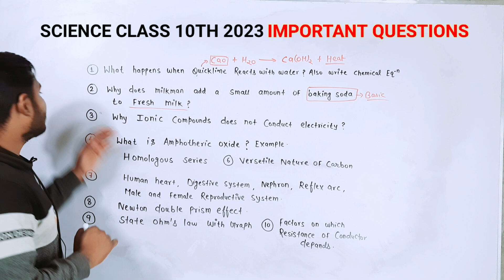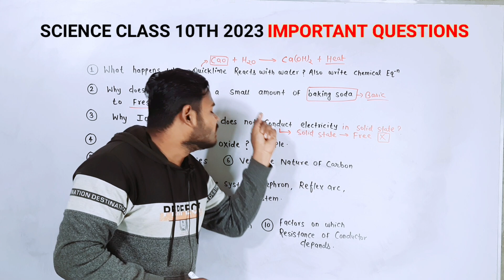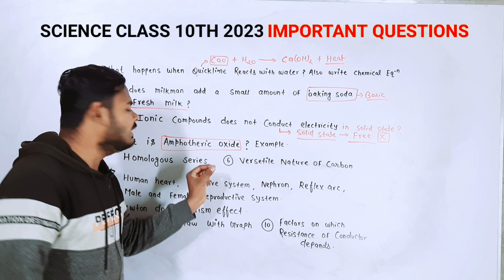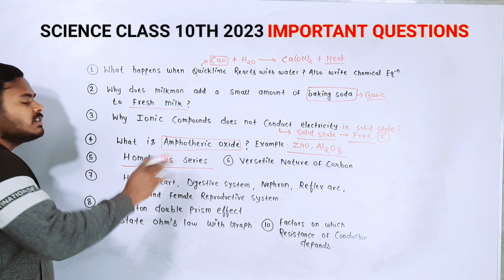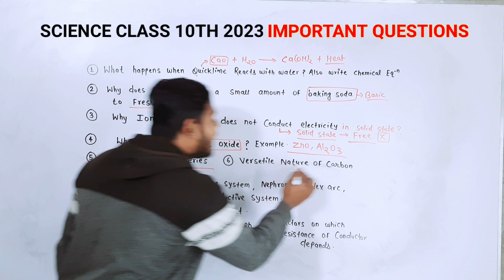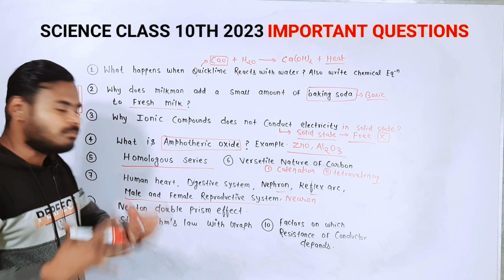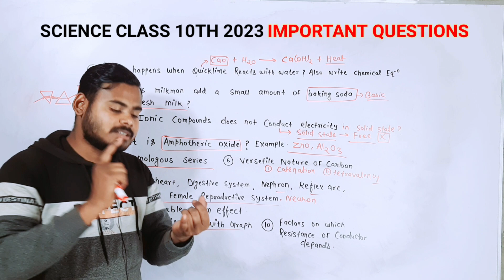Last Minute Revision Questions Science Class 10th|Science Class 10th 2023 Important Questions🔥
Hey I am Vijeta Anand.I create Video lectures for Board Exam.In this video i have discussed Very important Questions Of Science class 10th  which is very important for CBSE Board exam 2023.I spent 5 days to create this video for you guys and afterall i am giving you this content. I have done lots of research on it.CBSE has arise lots of questions from these Topics for last 10 years. So students Must Watch this video. This video gonna very Important For CBSE Class 10th.